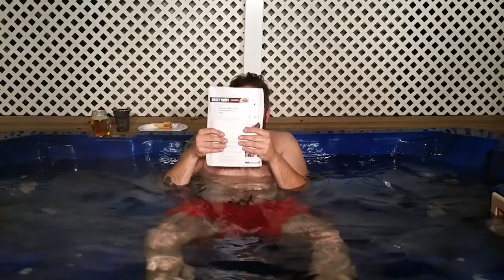News From the Jacuzz!!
No Budget TV News Episode 22:
Frank takes a dip in the jacuzzi, a lady in Iowa hides in a stove and 2 nurses order a pizza five minutes before close!!

Follow Frank on Twitter!

No Budget TV